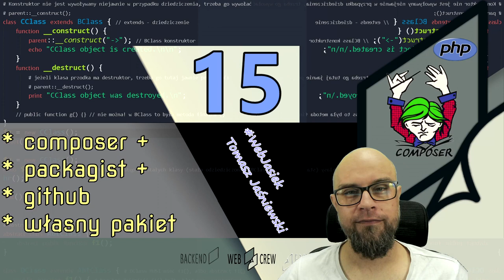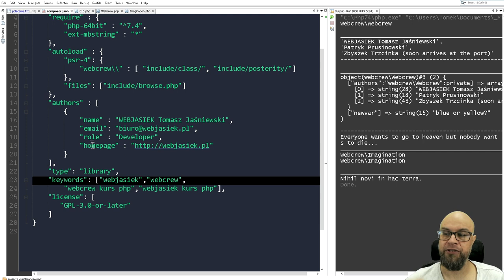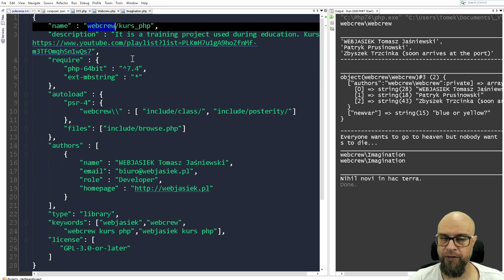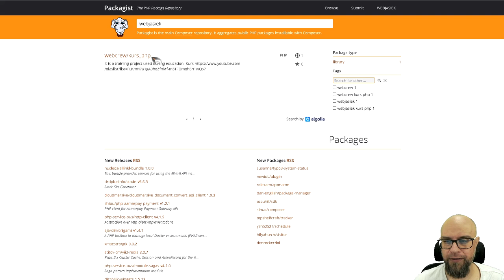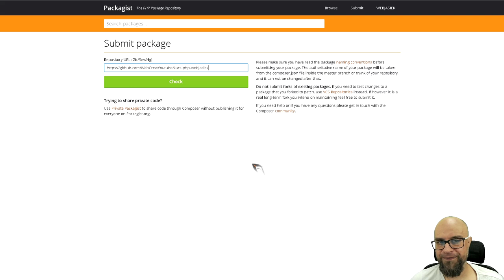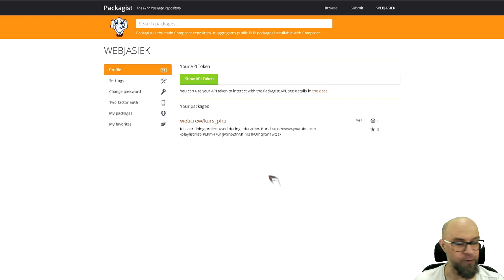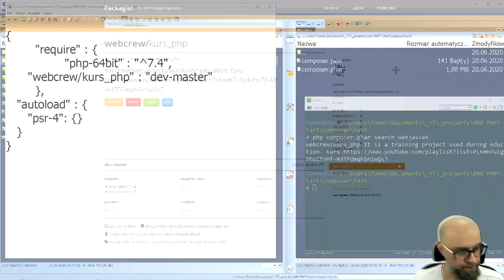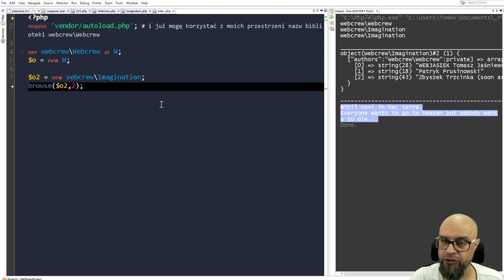15. PHP. Composer + Packagist + Github. Własny pakiet.